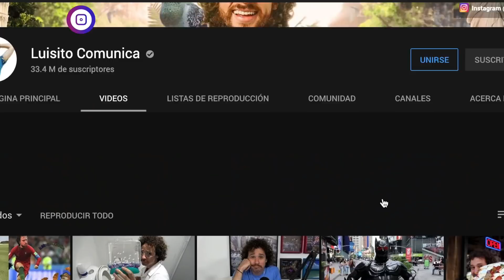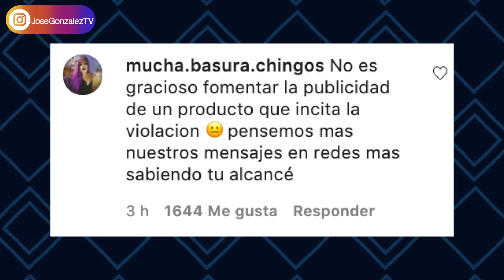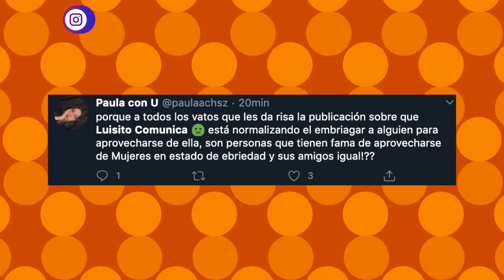LLUEVEN FUERTES CRÍTICAS A LUISITO COMUNICA POR POLÉMICA FOTOGRAFÍA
El influencer mexicano LuisitoComunica está nuevamente en el ojo del huracán. En esta ocasión el youtuber recibió fuertes críticas de sus seguidores por una polémica fotografía publicada en su cuenta principal de Instagram.